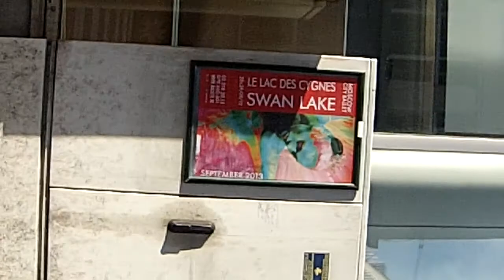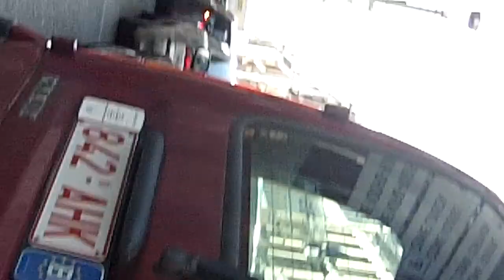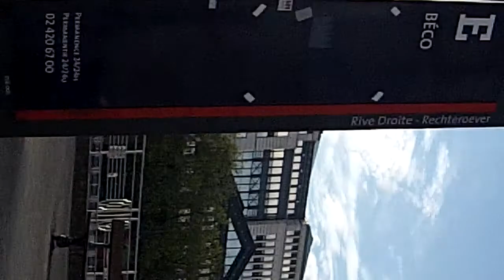3/4 Pe bicicletă prin Bruxelles = Cu bicicleta spre Bruxelles şi prin Europa,mai '13- Erwin Albu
PARLAMENTUL EUROPEAN DE PE BICILETĂ -Filmare cu DRIFT HD GHOST de la
"Astăzi plec la Bruxelles, la Parlamentul European, cu autostopul şi bicicleta. Şi apoi prin Europa ! Urmăreşte traseul şi LIVE TEXT şi FOTO/VIDEO aici !"